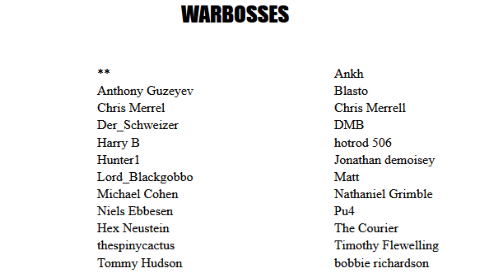Ogg the Ogryn Returns #3: At the Grox Box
100% unofficial and in no way endorsed by Games Workshop.